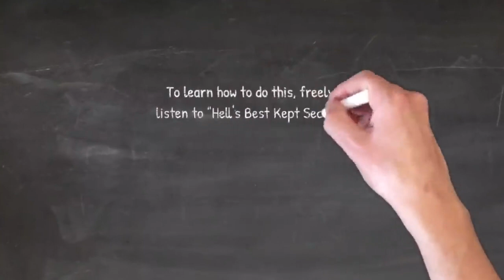Are You a Cop (Interesting evangelism encounter)